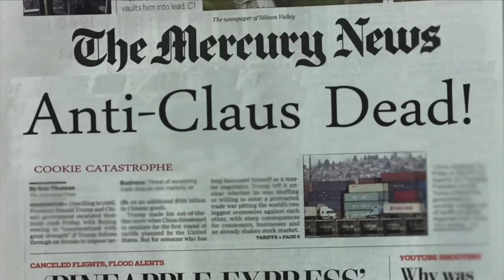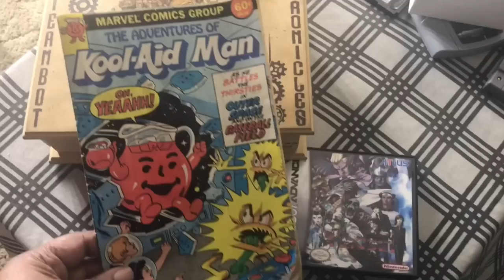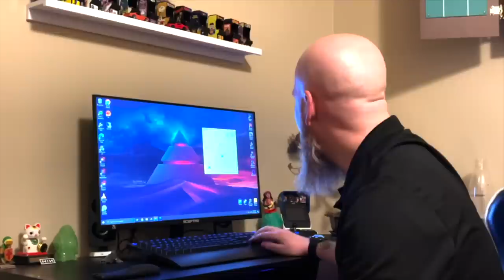Console Wars - Flashback - Super Nintendo Vs Sega Genesis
In the 100th episode the rivals take on Flashback for the Super Nintendo and the Sega Genesis. These games are very similar, but there are differences. Which version will be is better? Flashback for the Super Nintendo or the Sega Genesis? Find out in the 100th episode of Console Wars!

Sam, Jose, Casey, Nick, and Greg